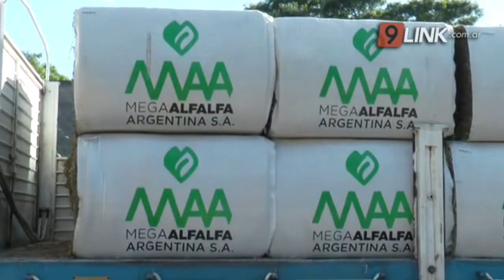N9 FEDERAL - ANSELMO - AYUDA PARA LA PROVINCIA - CORRIENTES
SE RECIBIERON 20 CAMIONES CON ALIMENTO PARA EL GANADO
CLAUDIO ANSELMO-MIN.PRODUCCIÓN